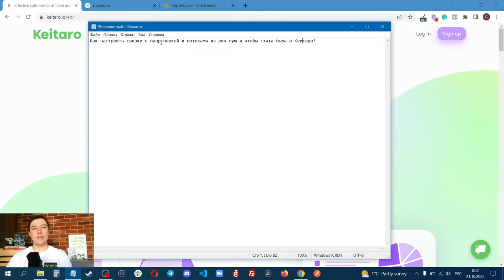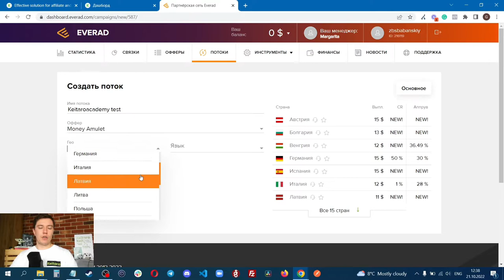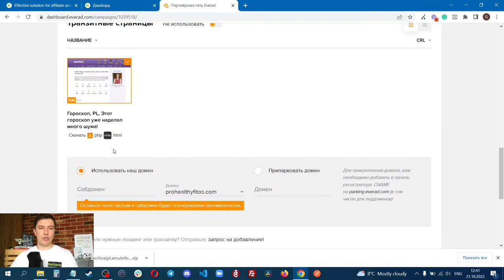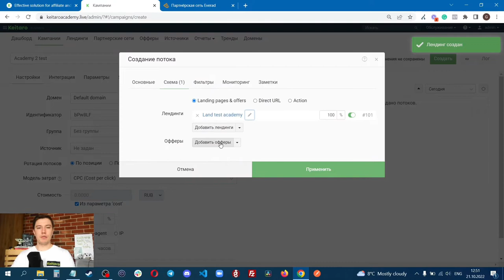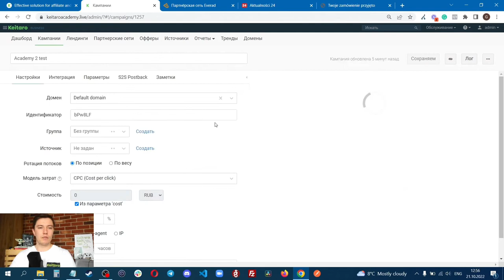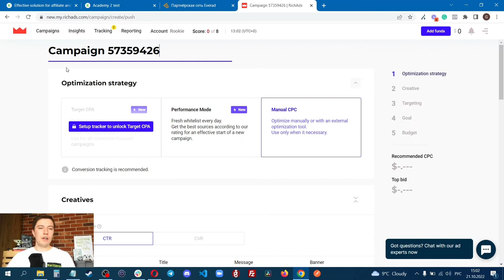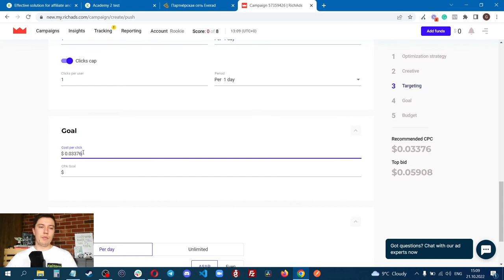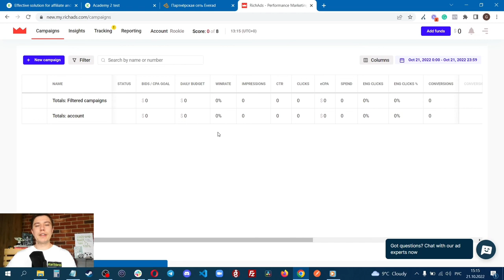Keitaro Academy. Алгоритм сбора схемы Источник—Кеитаро—Партнерка, для получения статистики в трекер.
Показываем цепочку и логику взаимодействия различных сервисов в схеме работы с Keitaro. Схема с рекламной площадкой, офферами партнерки и трекером Keitaro. В каком порядке и как собрать вокруг трекера все эти элементы.
Источники и типы трафика существую разные, типы и способы настройки трекера часто кардинально отличаются, офферы в партнерках работают на разных условиях.
Из за этого часто возникают вопросы о том как все это связать в одну логическую схему, какой порядок и смысл действий.
Это видео как раз об этом.
Более детально вопросы, которые возникают внутри этой логики настройки, или смежно с ней - будем показывать в следующих видео.